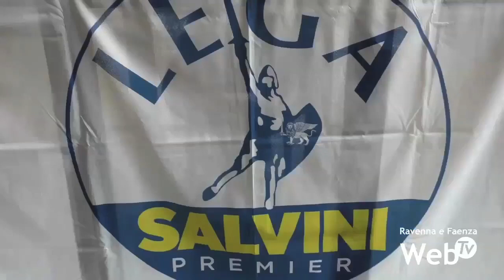Andrea Liverani nuovo commissario della Lega Romagna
Andrea Liverani è il nuovo commissario per la Lega Romagna. Il segretario comunale di Faenza, rieletto consigliere in Regione, guiderà il passaggio dalla vecchia Lega alla “Lega per Salvini Premier”. Liverani prende di fatto quindi il posto di Jacopo Morrone alla guida del Carroccio romagnolo. Il suo sarà un incarico a tempo, in attesa del congresso leghista, ormai non più rinviabile visto anche il grande afflusso di voti registrato in Emilia-Romagna, non sufficienti comunque a consegnare al centrodestra la vittoria nell’ultima tornata elettorale. Identico provvedimento è stato preso per l’Emilia, dove il senatore Pietro Pisani ha preso il posto dell’onorevole Gianluca Vinci.